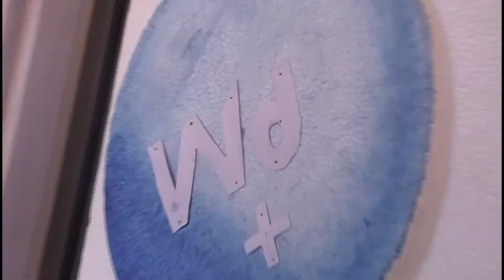WEB DOCTOR - Video Demonstration - JIJOKJOSE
Project Name    :  WEB DOCTOR
Language          :  JAVA and PHP
The Project "WEB DOCTOR" is an internet based intermediary between the doctors and the patients. The project contains complete database of various doctors and hospitals. Java application is used to get information from the stethoscope and save in to the local machine and this information is transferred through the web interface.

Project Guide
Prof. Manoj T Joy

Team Members
Josekutty Abraham
Jijo K Jose
Karthik M
Sebin Jose
Saran S Nair